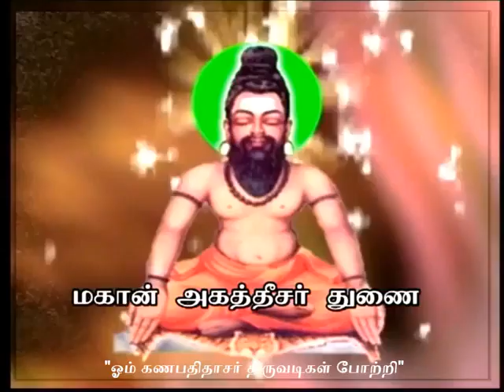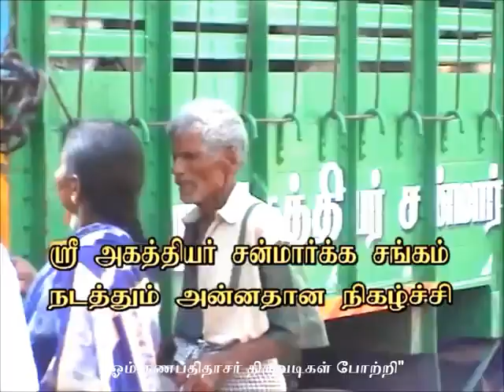பூஜையும் புண்ணியமுமே நம் முன் வினையை தீர்க்கும்.- வேறு வழியே இல்லை